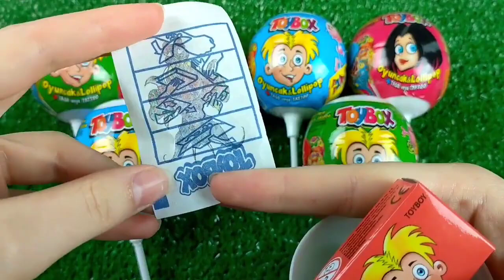A Box Full of Cars, Roll Royce, Lamborghini, Ferrari, Porsche,Candy, Mclaren Bugatti, Mercedes #16